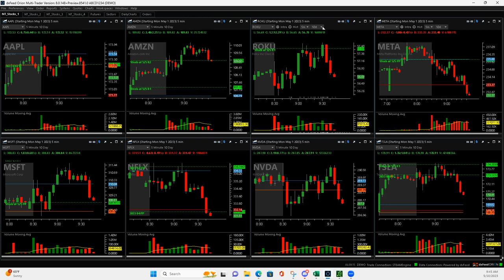Day Trading Recap - May 10, 2023